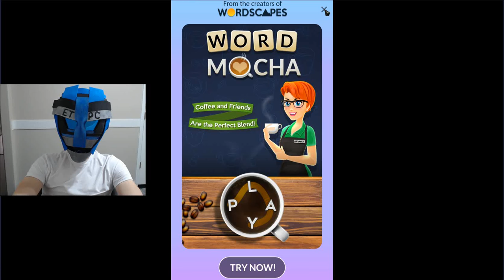WORDSCAPES DAILY PUZZLE FOR SATURDAY MAY 25 masaya ang mga salita